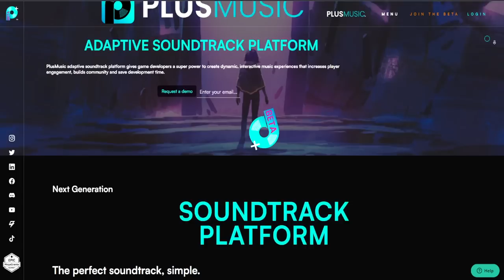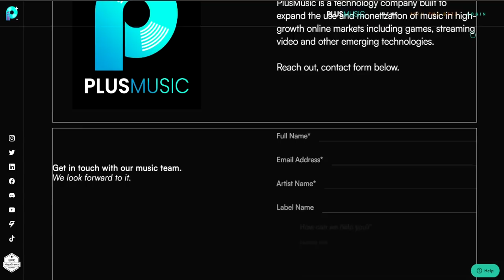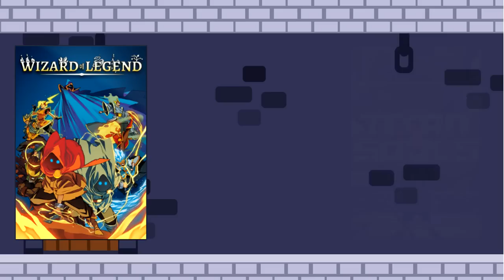BOSS RUSH "THEME REVEAL" | 2023 GAME JAM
The Boss Rush Jam is running from January 17th to February 17th.